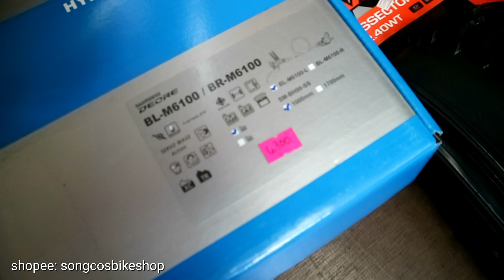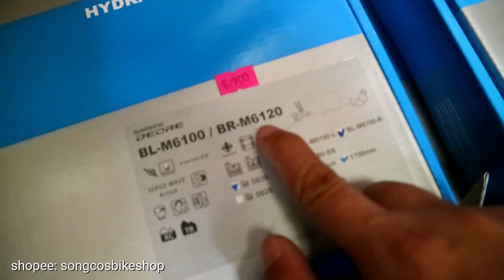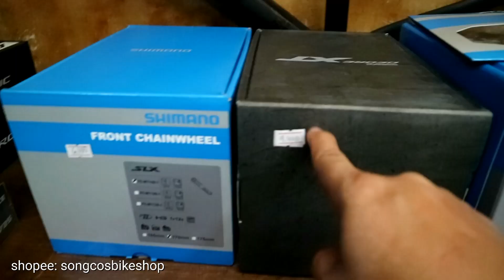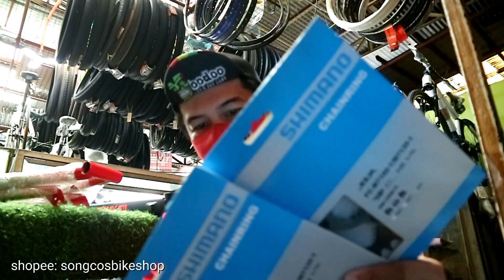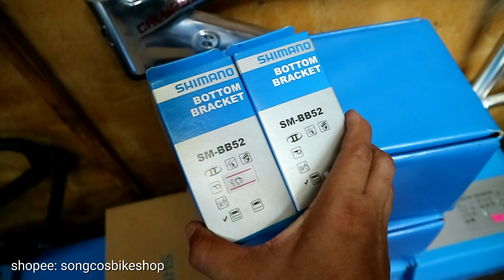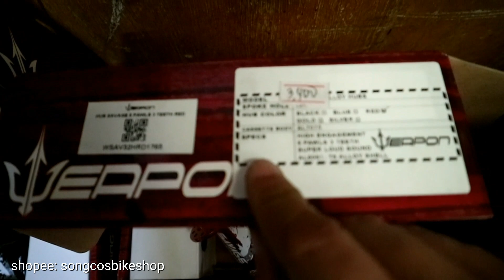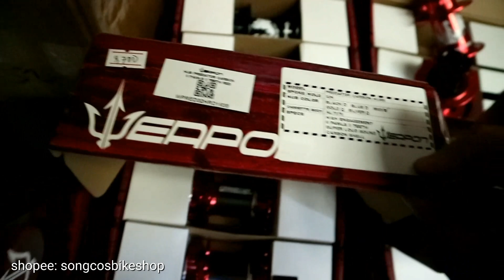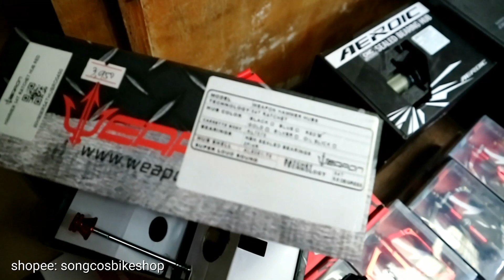Legit na Shopee Store na Mura Din ang Bike Parts! | Songco's BikeShop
Songco's Bikeshop